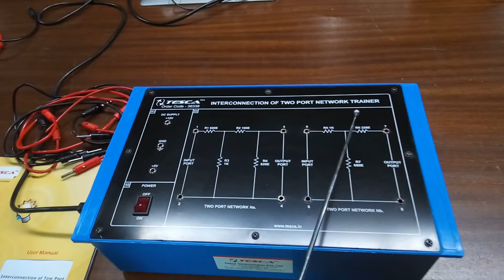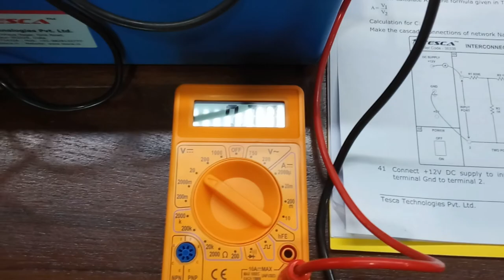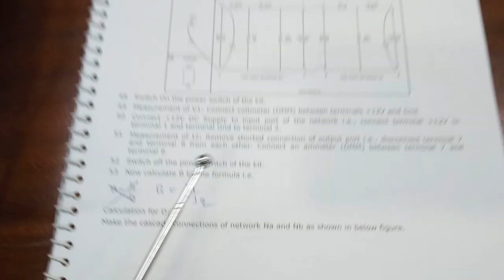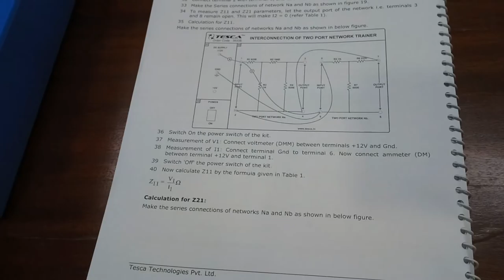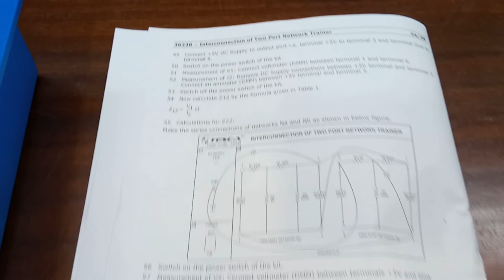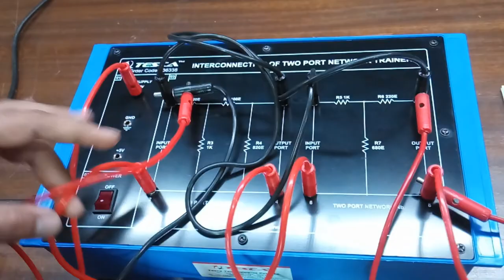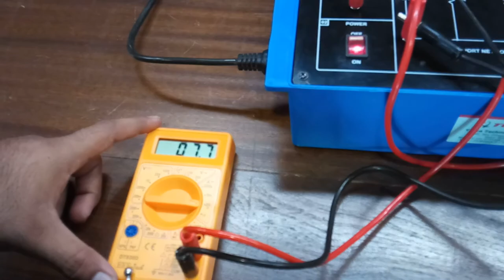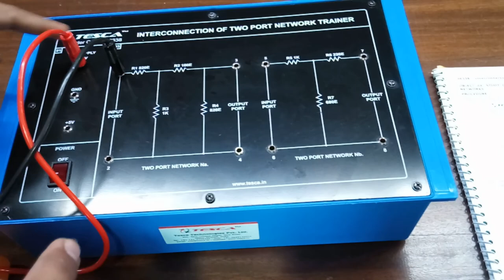Interconnection of 2 Port Network Trainer || Tesca 36338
Interconnection of 2 Port Network Trainer

In this video we described about 2 Port Network Trainer